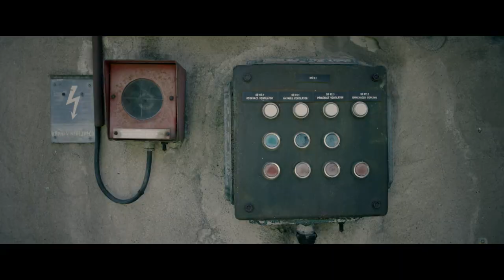UJEP | Univerzita severu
Studium na UJEP sice není úplně brnkačka, ale vynaložené úsilí se vám vrátí. Neodejdete od nás s pouhým kusem papíru ani balíkem vědomostí určených k rychlému zapomenutí. Odejdete připraveni na skutečný život, vyzbrojeni pro řešení konkrétních problémů a určitým způsobem i vnitřně proměněni. Kromě poznatků získáte taky houževnatost, nadhled a schopnost překonávat překážky.

Stanou se z vás seveřani. Lidi s velkou energií a chutí něco dokázat, ale taky se smyslem pro fair play a respektem k druhým. Jsme hrdí na všechny seveřany a seveřanky, kteří každý rok opouštějí naši školu. Věříme, že si své seveřanství ponesete dál celým životem a stanete se velkým přínosem pro ústecký region i celou ČR. Pojďte si užít báječná studentská léta k nám na sever!